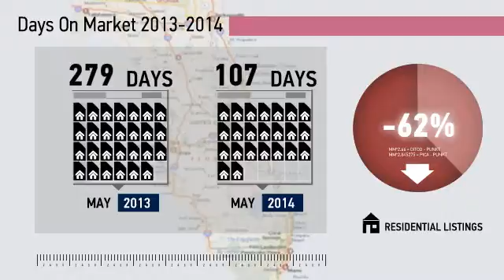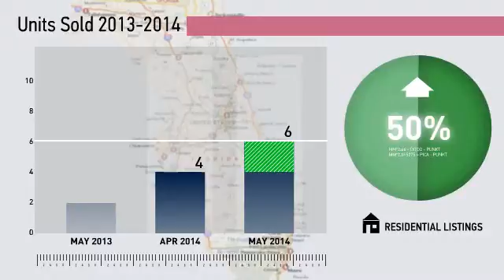Heathrow Market Update,FL, Real Estate Market Update from Watson Realty,May,2014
Watson Realty Video Update recapping market activity within Heathrow Market Update, FL, during the month of May, 2014